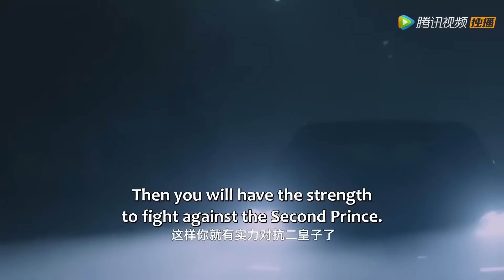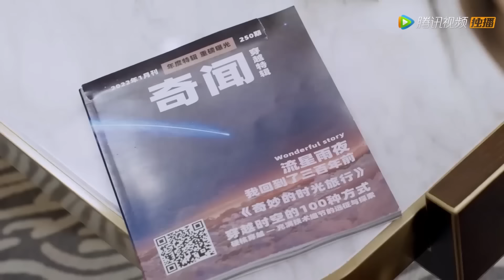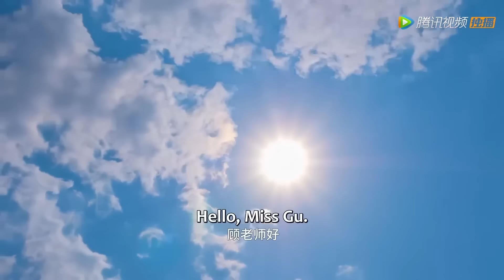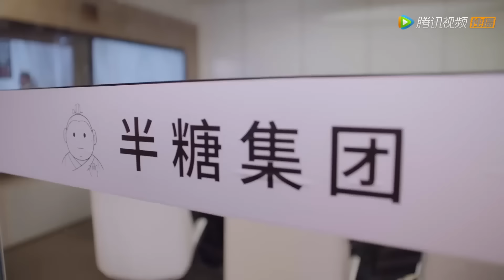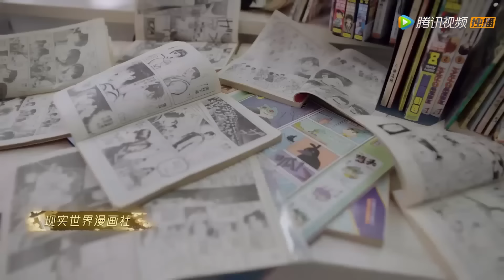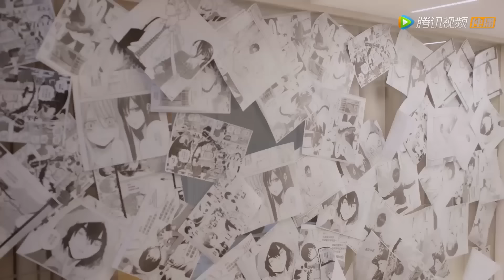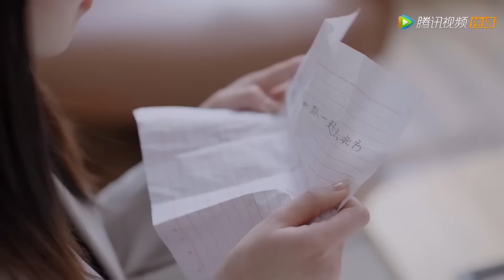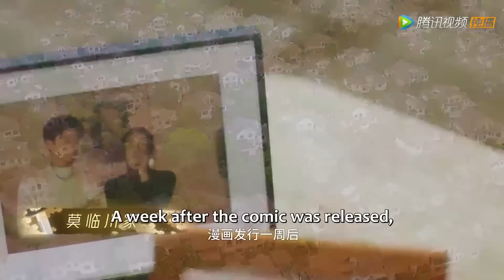[MULTI SUB] 完整版：女侍卫穿越到现代成为女保镖，利用高超武术征服霸总，被他娶回家宠上天！短劇